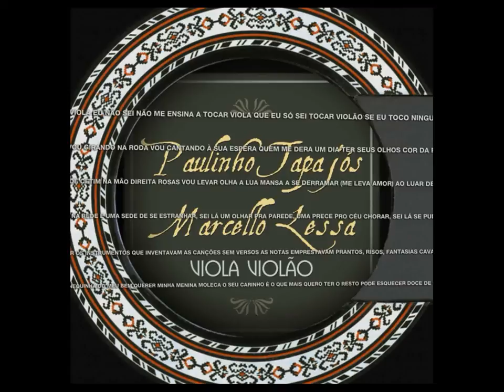Paulinho Tapajós & Marcello Lessa 10. Aguapé (Edmundo Souto / Paulinho Tapajós)